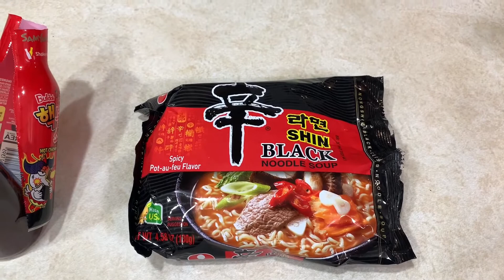KOREADATHON WEEKEND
Hello friends! (watch in 1080p)

What a fun experience! So glad my boyfriend and I were able to do this!

What did you all make or watch for Koreadathon?!

I hope you enjoy this video! I appreciate every single one of you bookworms!

Mucho amor,

Elle ✨